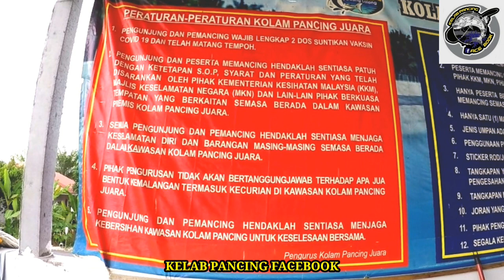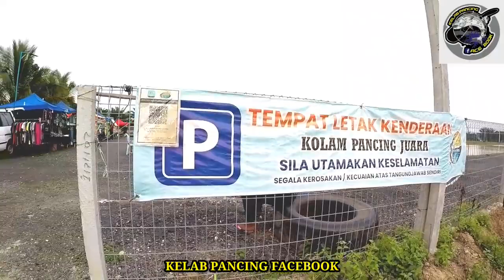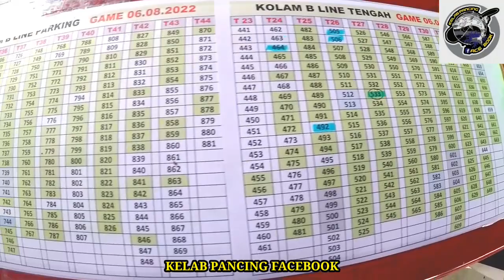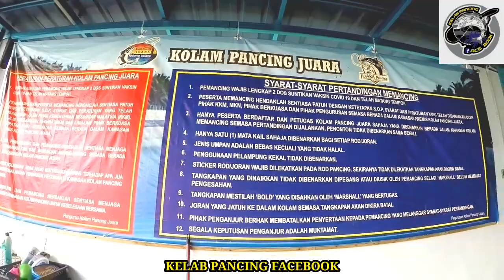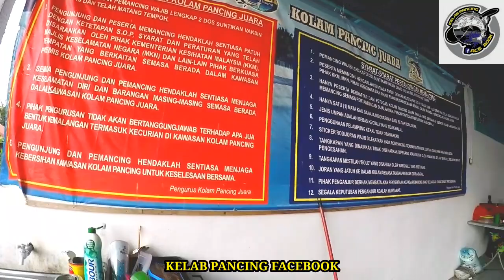PERTANDINGAN MEMANCING DI KOLAM PANCING JUARA PADANG LALANG JUARA RM40,000 - 6/8/2022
IKAN KELI SEBERAT 6.8KG JADI JUARA RM40,000 PADA PERTANDINGAN MEMANCING DI KOLAM PANCING JUARA PADANG LALANG - 6 OGOS 2022

TAHNIAH KEPADA JUARA DAN PEMENANG-PEMENANG..👏🏼👏🏼

TERBAIKKK👍🏻👍🏻